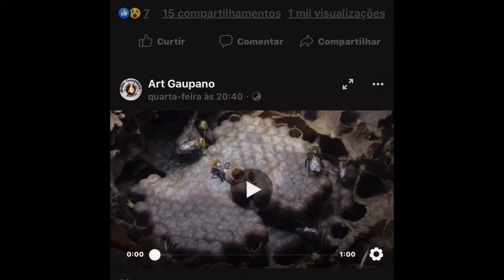Alimentação Para As Abelhas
Mandacaia